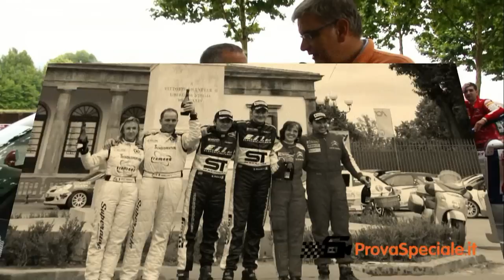46° Rally Città di Lucca 2011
Riassunto 46° Rally Città di Lucca 2011 I passaggi dei primi 20 assoluti e le interviste a fine gara